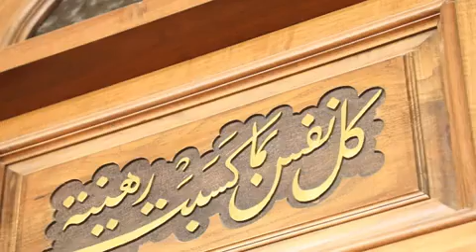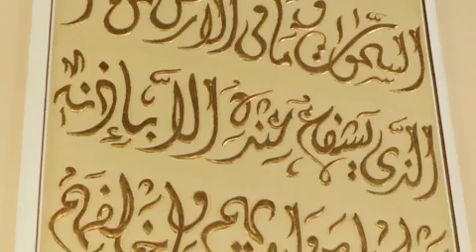Тoвба ибодатдир.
Устоз  Саййид Раҳматуллоҳ Термизий